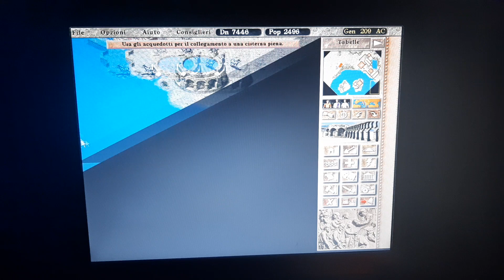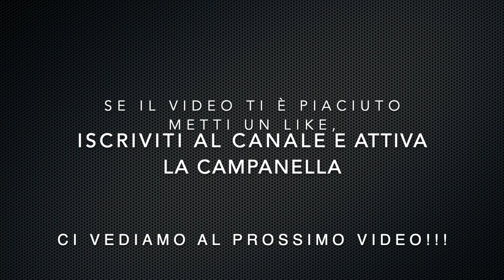GAME MEMORY | Caesar III - Miletus Parte 7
Eccoci qui con un nuovo video su Caesar III, continuiamo con Miletus.

Buona visione !!!